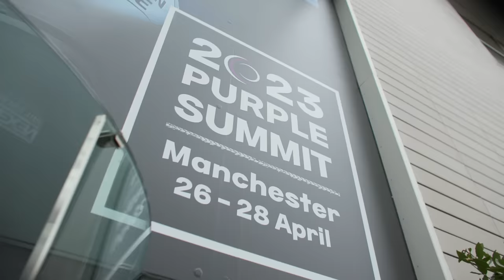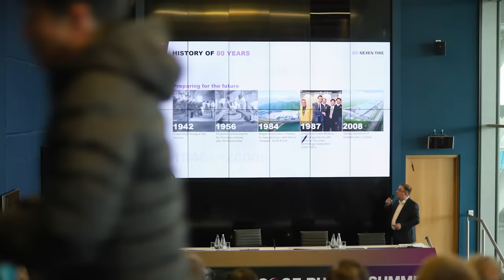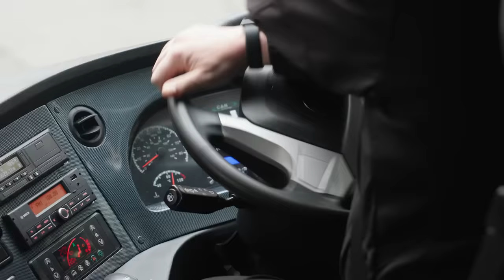[NEXEN TIRE] 2023 Purple Summit Manchester_Sketch Video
NEXEN TIRE hosted ‘2023 Purple Summit Manchester’ hospitality event inviting 60 guests from around the world, held in Manchester, England from April 26 to 28, was a success.
Since 2016, NEXEN TIRE has hosted the Purple Summit, an integrated hospitality and marketing program, in order to foster and strengthen relationships while also accelerating the company's global market presence.